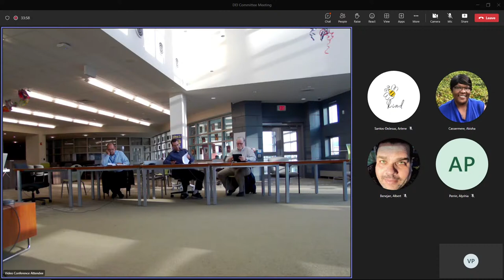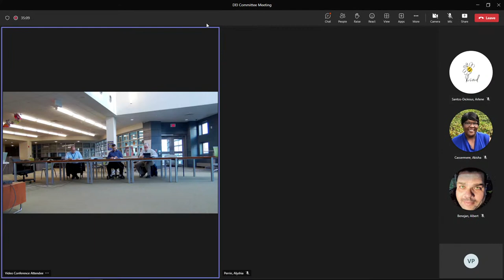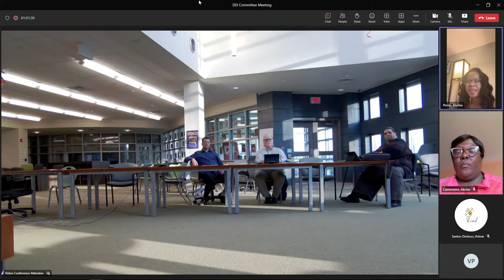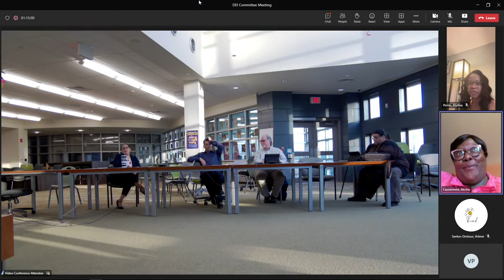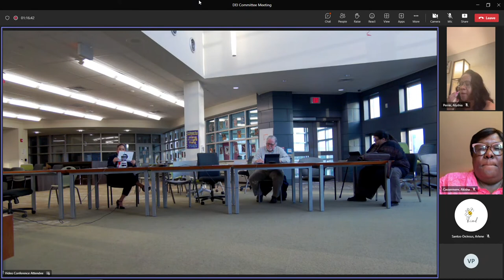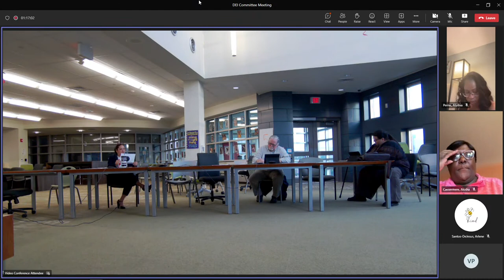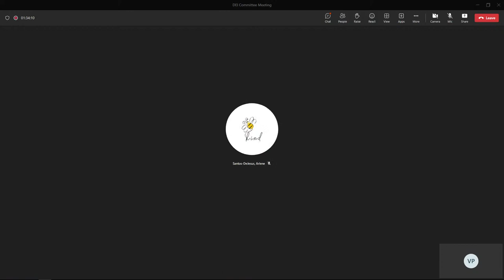DEI Committee Meeting Monday, April 17, 2023 6:00 PM